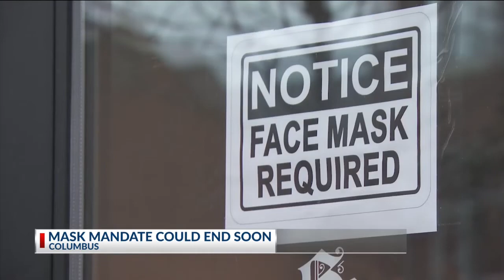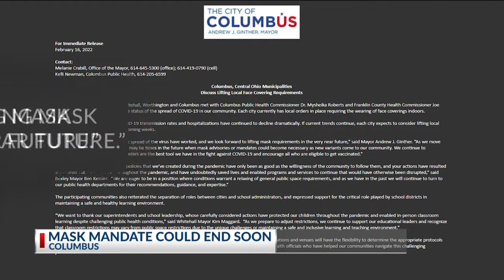Columbus mask order could end in 'weeks,' mayor says